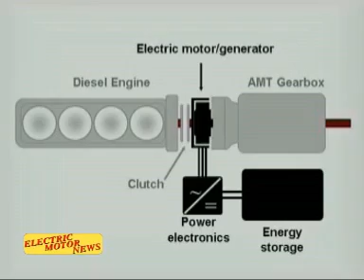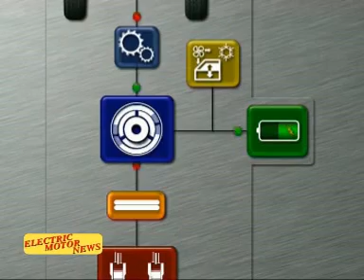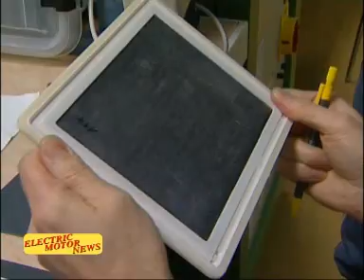Electric Motor News n° 19 - Veicoli ibridi pesanti di Volvo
I sistemi dei veicoli pesanti di Volvo, presentati da Serena Zappa nella puntata n° 19 di Electric Motor News